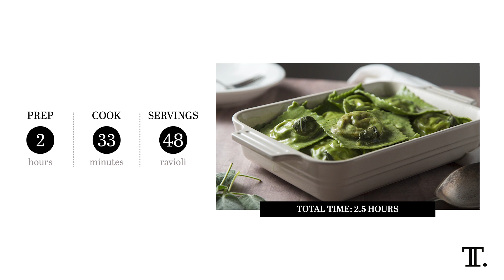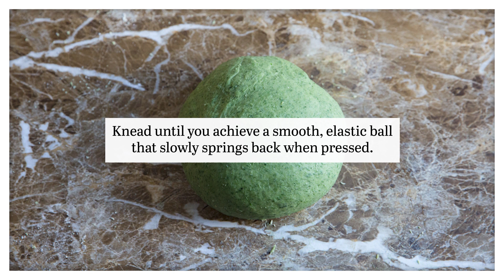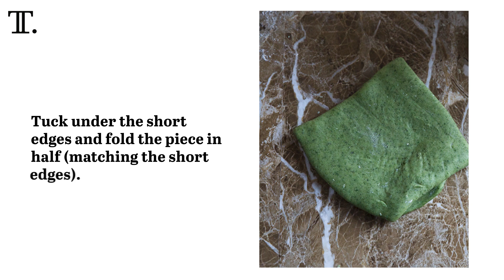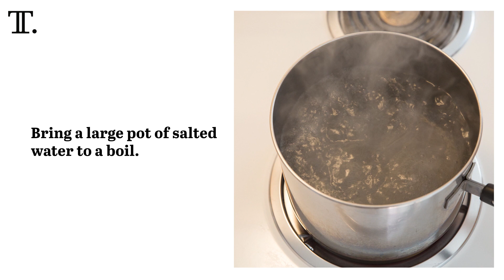Sun-Dried Tomato And Spinach Ravioli Recipe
This homemade sun-dried tomato and spinach ravioli is vivid green and flavorful. Sun-dried tomatoes mixed with ricotta, capers, and basil make for an easy filling that also adds a bright red pop of color once the ravioli are cut open.